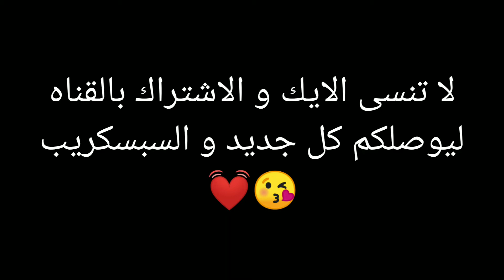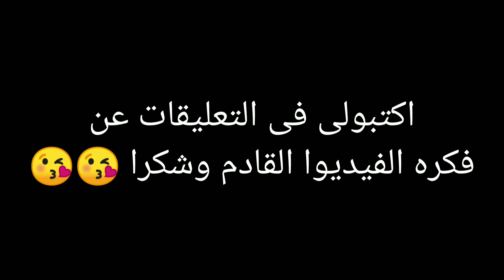🌼# درسات شتويه للمحجبات 🌼2021🌼بالوان وأشكال مختلفه رائعه 🌼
لا تنسى الايك و الاشتراك،😁😍بالقناه ليوصلكم كل جديد و السبسكريب و الكومنت والدعم😢